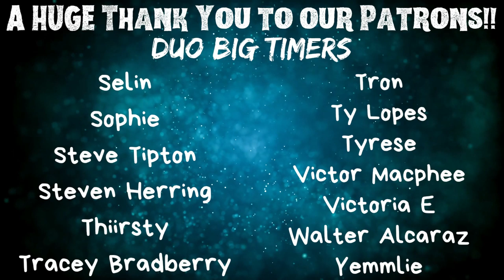Vikings | S2 E5 'Answers In Blood' | Reaction | Review